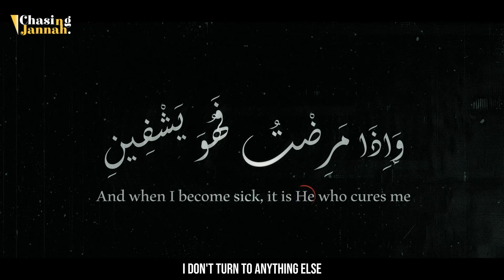This video will help you to Stop Overthinking! - Mufti Menk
Your encouragement keeps us motivated to create more impactful content in the future.

How to stop overthinking according to Islam?